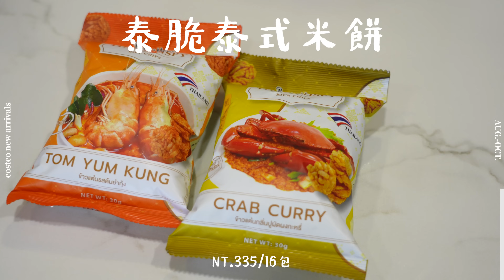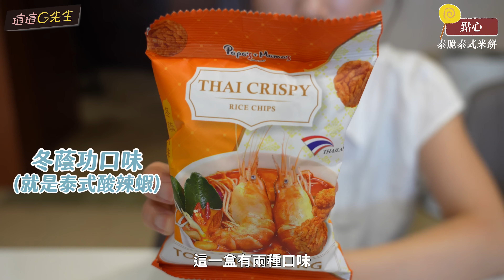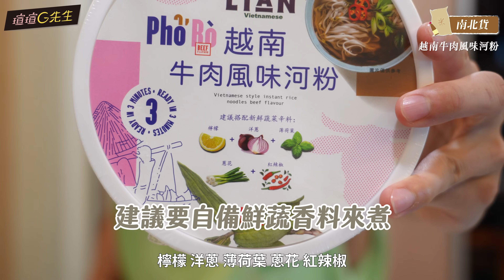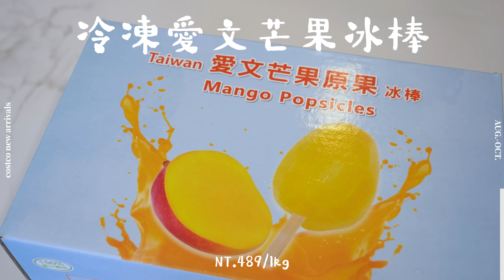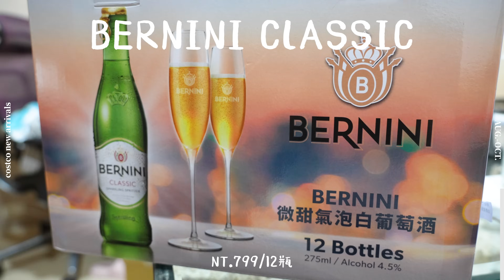Costco好市多近期新品開箱！美食好酒異國點心這款激推！又買12000元！超好吃泰式米餅！瑄也愛的香檳！連吃四碗的泡麵？還有還有...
好久沒來開箱好市多了啦！這次的開箱很有儀式感唷！